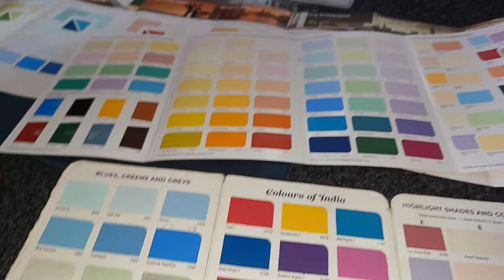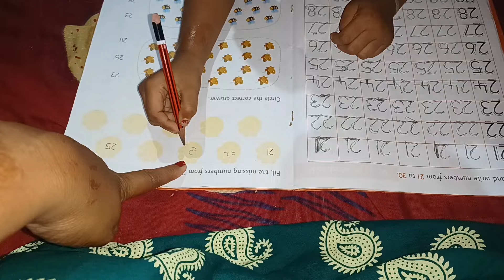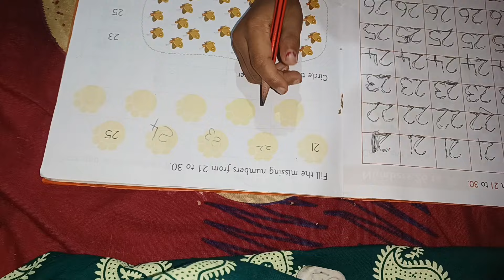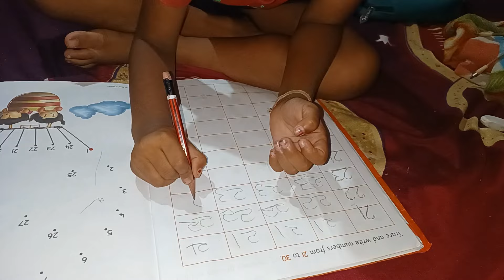ଆଜି ଝିଅ ବହୁତ ମାଡ ଖାଇଛି ପାଠ ପଢାକୁ ନେଇକି😢ମା ର ଦିନ ଆସିଲାଣି ଘର ଟିକିଏ colour କରିବା♥️